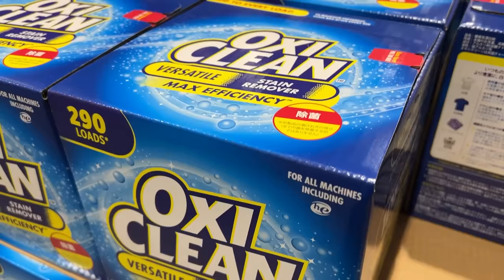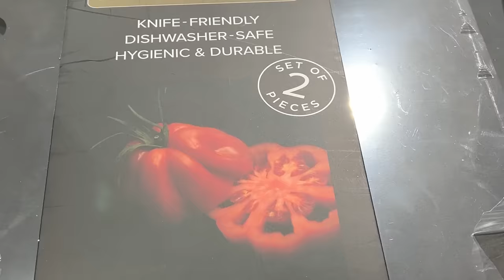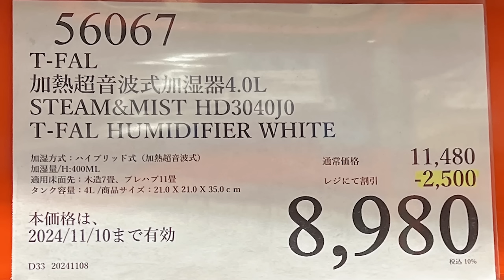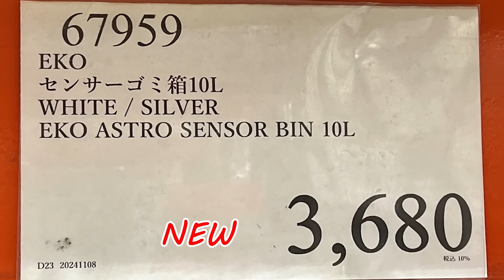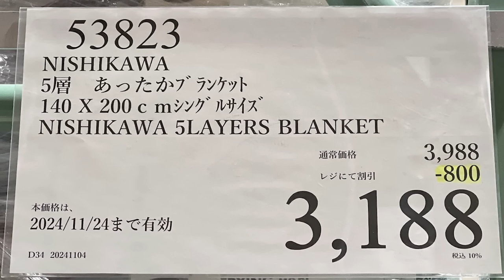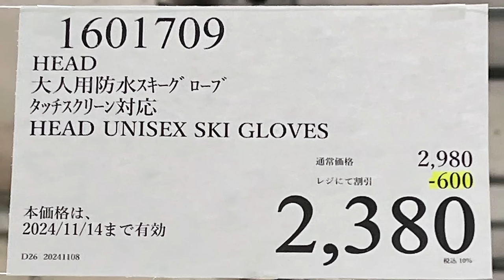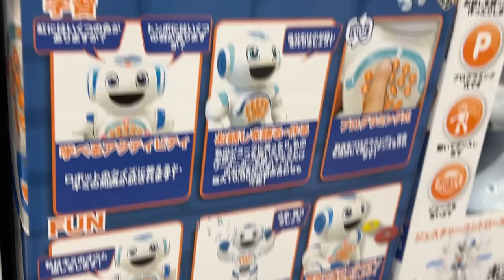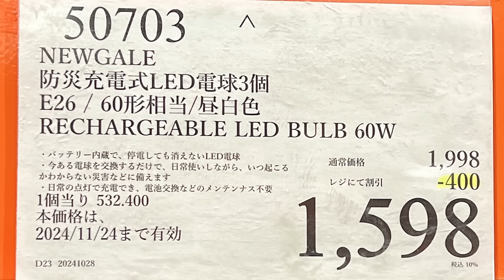【コストコセール情報】11月2週目-週末-後編 食品 生活用品 パン 肉 お菓子 キャンプ キッチン おすすめ 最新 クーポン 購入品